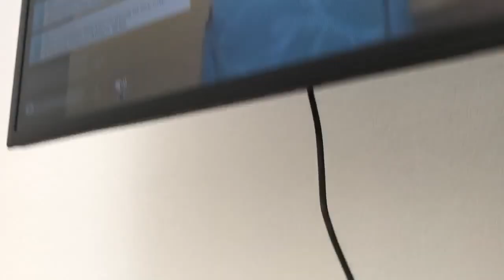SOCIAL_DISSONANCE_KASSEL_040717_025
Listen carefully.